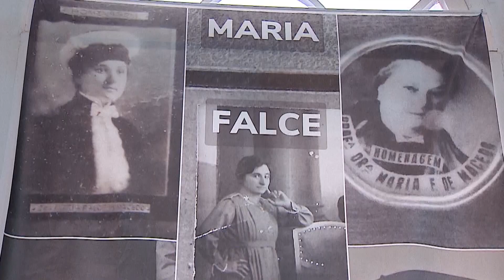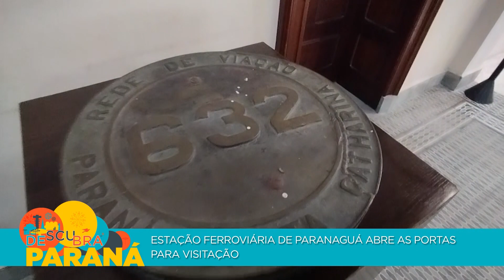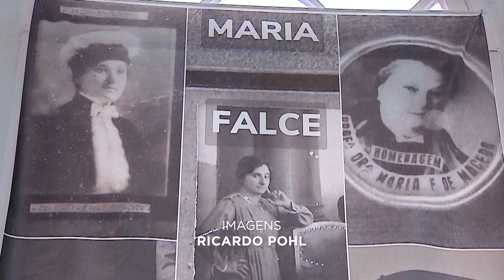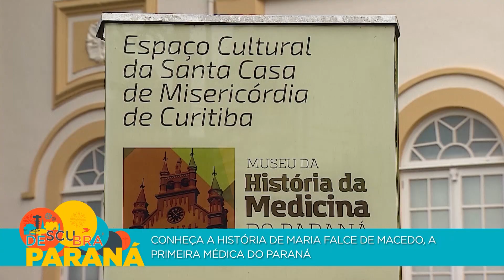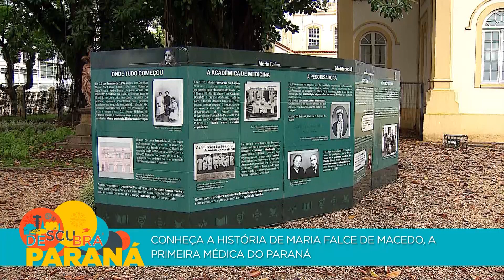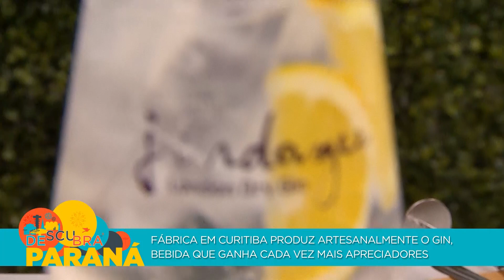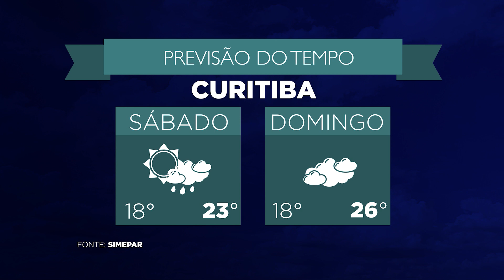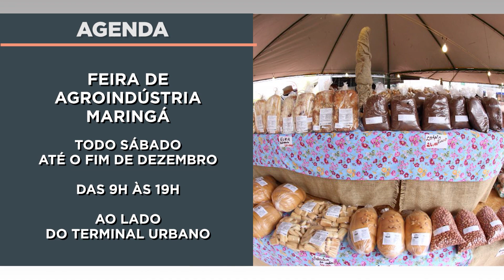Descubra Paraná | 27/10/2022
No Descubra Paraná desta semana a gente apresenta o quarto episódio da série Sabores do Mundo. Desta vez, contamos a história de um imigrante peruano que trouxe as delícias da comida andina para a capital paranaense. A gente também mostra a Estação Ferroviária de Paranaguá, que abriu as portas para visitação. Nesta edição você também confere as etapas de fabricação de gin por dentro de uma fábrica paranaense e a nova da exposição da Maria Falce, a primeira médica do estado. Isso e muito mais você confere no Descubra Paraná, toda quinta, às 20h30, na TV Paraná Turismo.